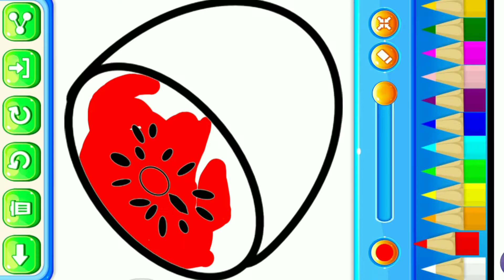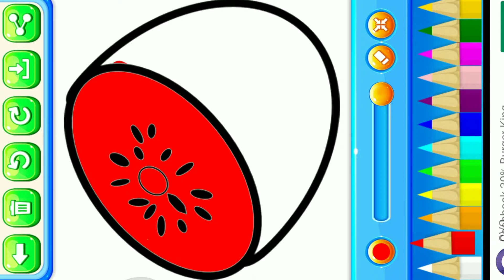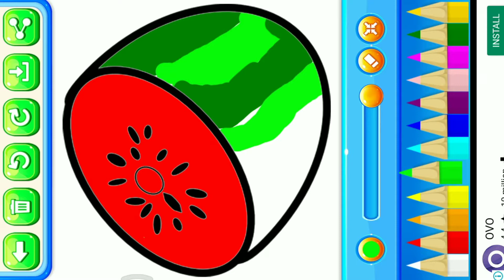Belajar Mewarnai Buah Semangka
Video ini sangat cocok untuk anak-anak dalam masa pertumbuhan. Semoga bermanfaat. Terima kasih.